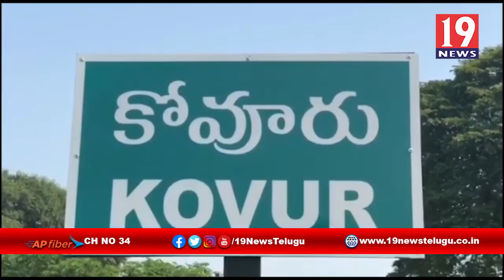రత్నం హై స్కూల్ లో చెస్ పోటీలు - నెల్లూరు జిల్లా